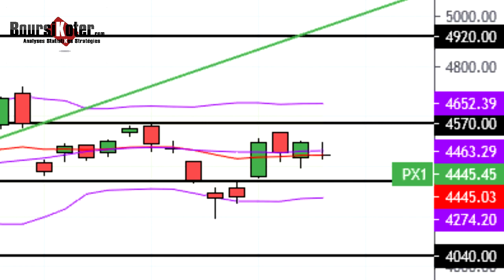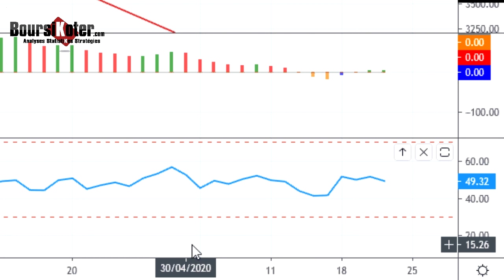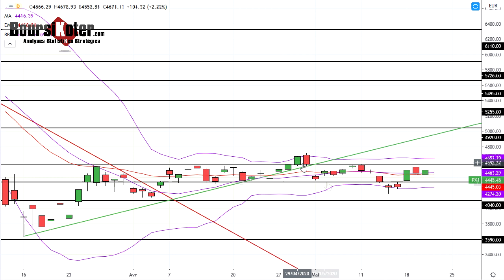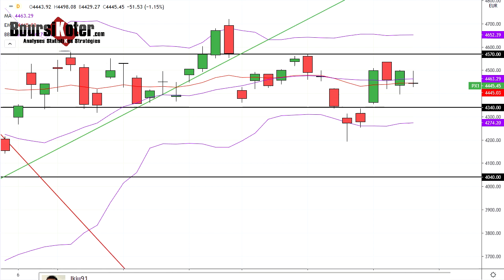CAC 40 Analyse technique du 21-05-2020 par boursikoter